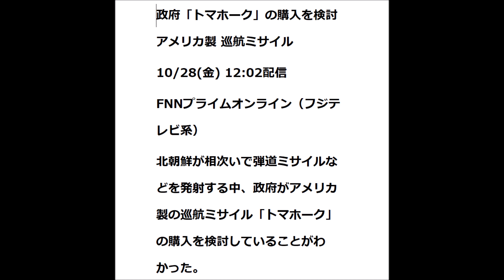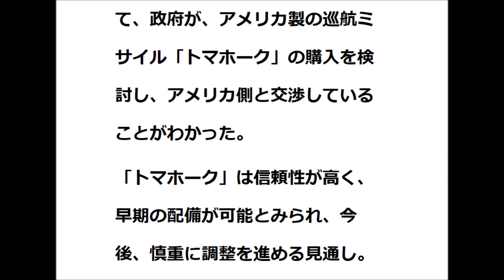【ビデオ動画】 激動の東アジア 北朝鮮の相次ぐミサイル発射 日本政府 トマホーク購入検討